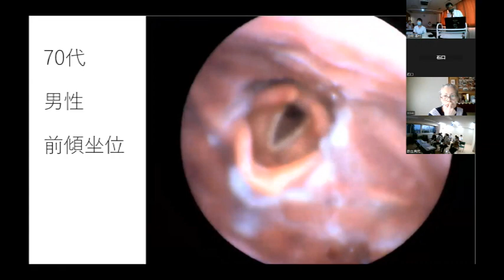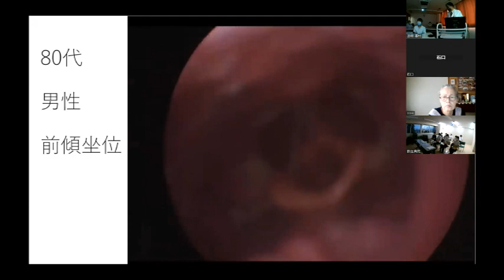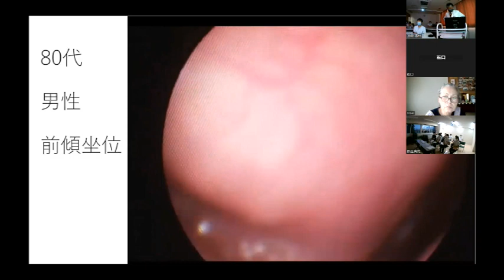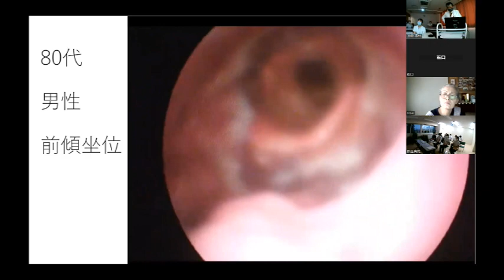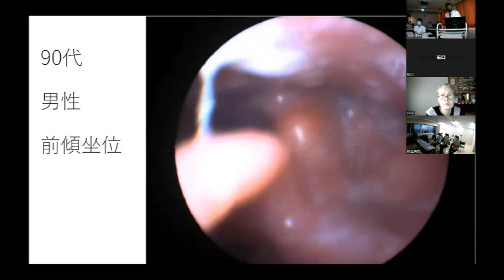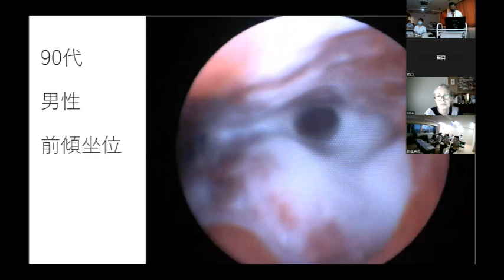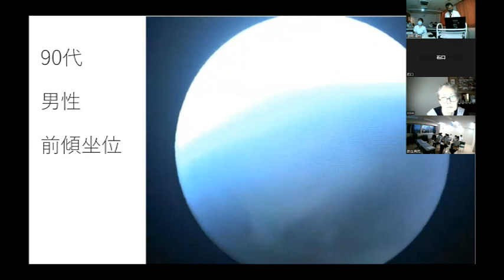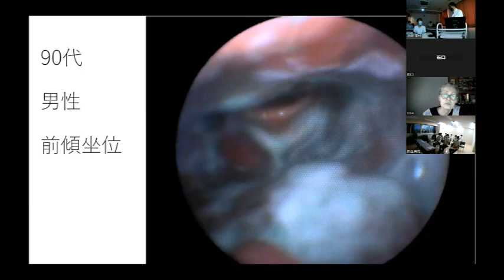1-2VE読影エキスパート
2023年5月22日にZoomで実施した学習会からの抜粋です。
月2回、嚥下障害の講義をアップします。3部構成でお届けします。
始めに10分程度のショートレクチャー。次にテーマについてのディスカッション。そして最後に嚥下検査の読影です。
この動画は「肺炎」の回の嚥下検査の読影です。
前傾座位での喉頭侵入、誤嚥の分析で示唆に富む3症例です。